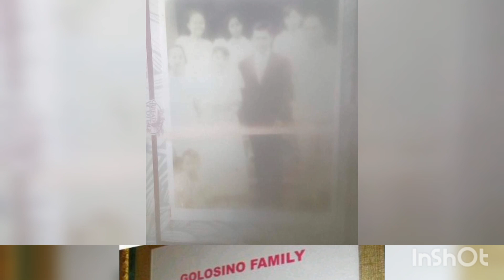Suprise Manañita || Happy 67th birthday Nanay||buhay probinsya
ctto:my sisterakas